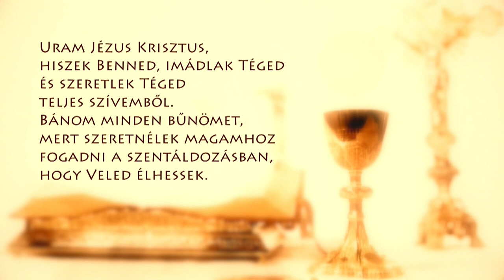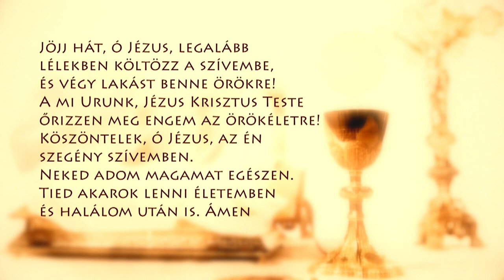Szentmise a Budapesti Médiamissziós Központból – Mészáros Domonkos - 2022.04.27.